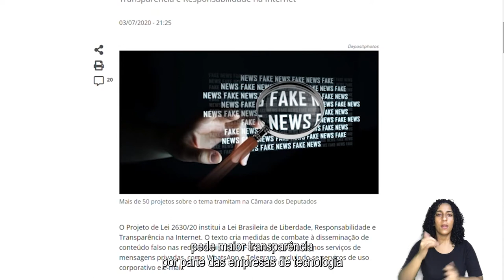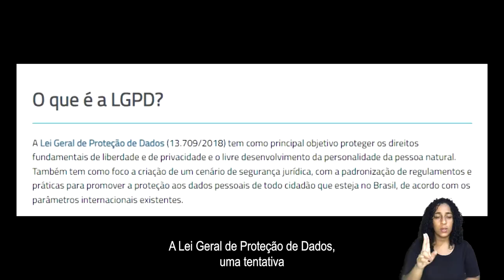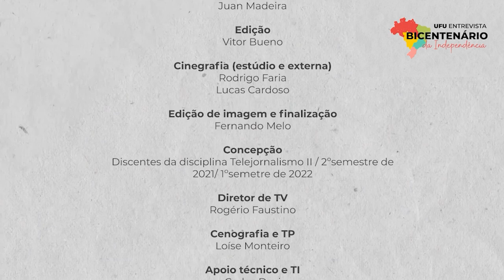UFU Entrevista: Bicentenário da Independência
Produzido por discentes da disciplina “Telejornalismo II” do curso de Jornalismo da Universidade Federal de Uberlândia, o programa UFU Entrevista busca dar visibilidade e discutir temáticas jornalísticas contemporâneas. Nesta edição, o programa focalizou o Bicentenário da Independência e contou com a participação de uma professora especialista em estúdio para explicar as diferentes implicações das discussões no contexto brasileiro.